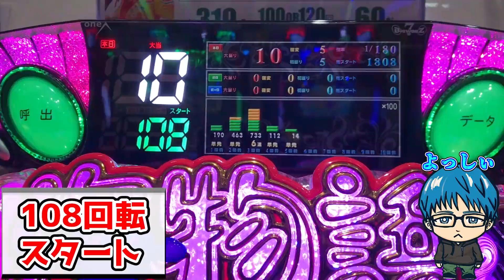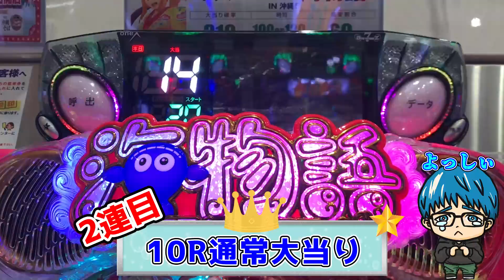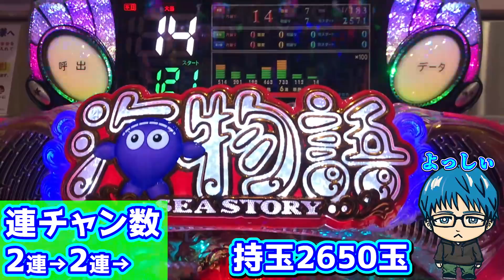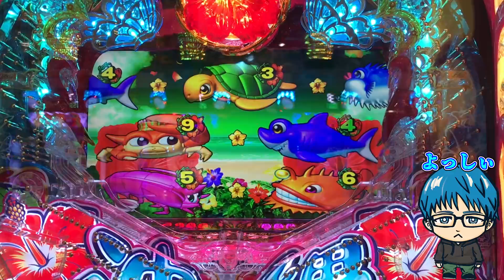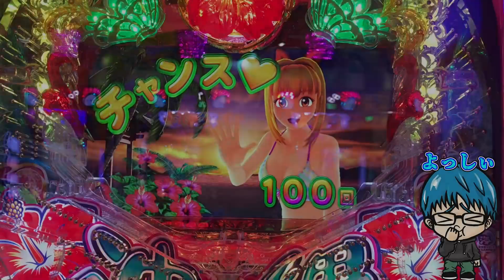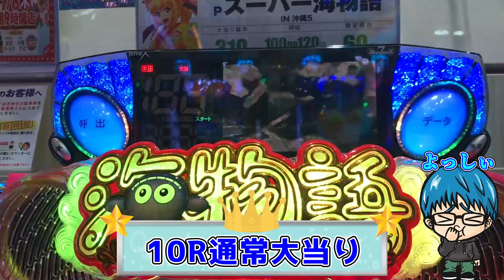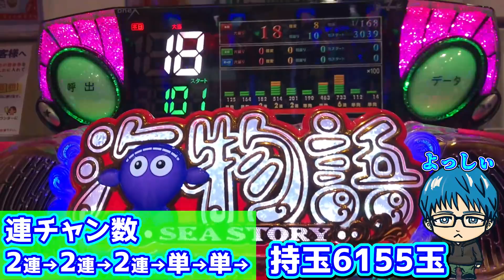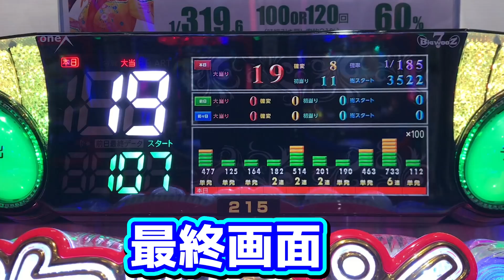【遊513連】Pスーパー海物語IN沖縄5!その輝きにうっとり💕中身はいったい何だろう？よっしぃ海マスターへの道!#526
よっしぃです！
今日は沖海5を打ってきました！！
今回はマリンモードの貝に注目！
皆さんは、マリンモードの貝って何貝か知っていますか？
大きい貝ってシャコガイのしか知らないのですが
皆さん他に知っていますか？
知ってい方は是非教えてください！

YoutubeAudioLibraly
DOVA-SYNDROME
MusMus